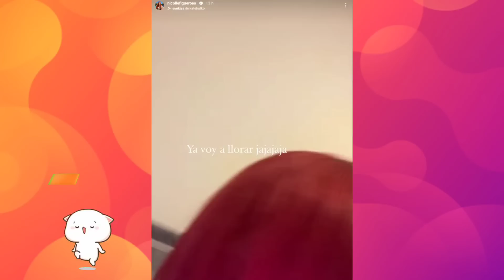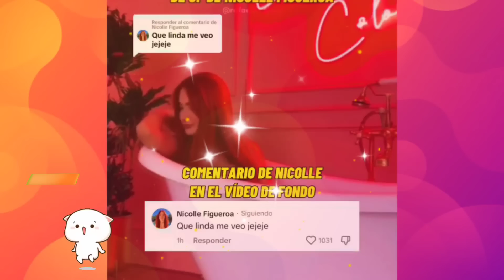MAX CASI 💀 | EL NOVIO DE DOMELIPA 🍭SE CANSO | NICOLLE HACE CONTENIDO 🍑 X x X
domelipa
La música de este video
Más información

Canción
Know Myself
Artista
Patrick Patrikios
Álbum
Know Myself
Canción
Catch Up
Artista
Dan Lebowitz
Álbum
Catch Up
Música
DOMELIPADOMELIPA Y iamfer
brenda espindola
domelipa y iamfer